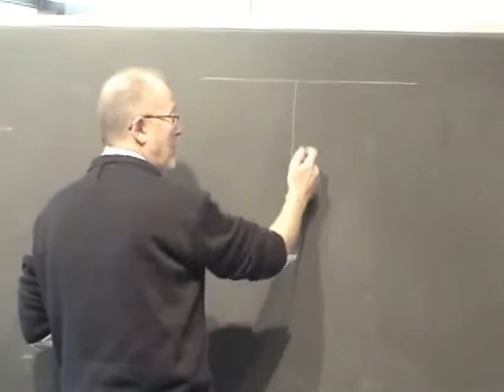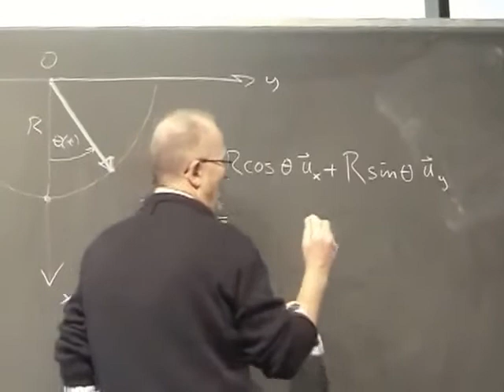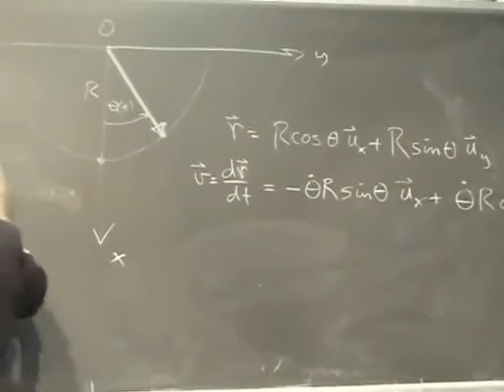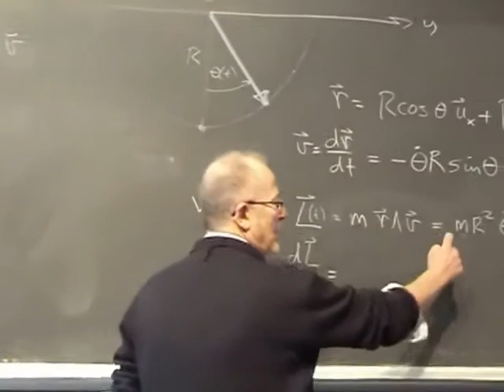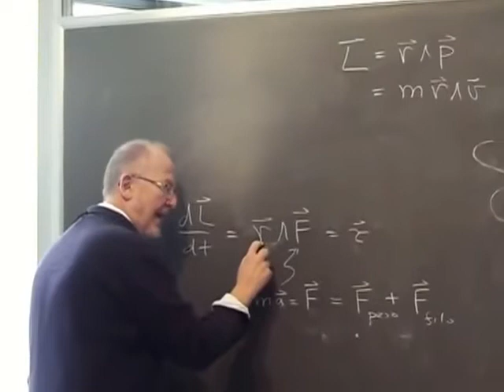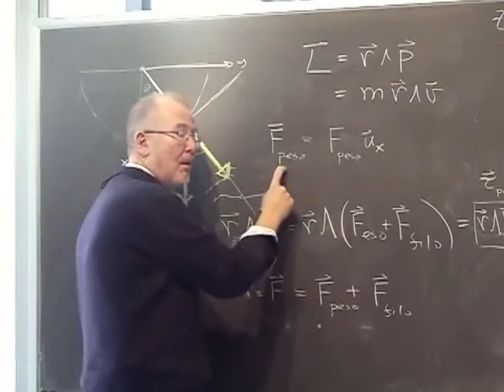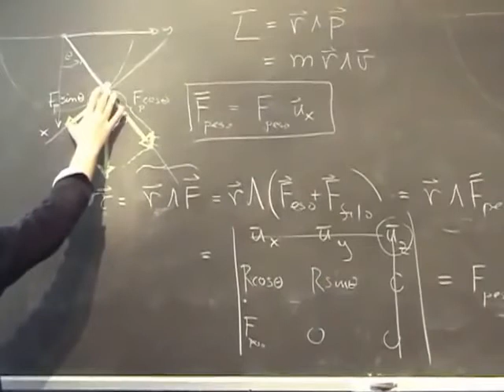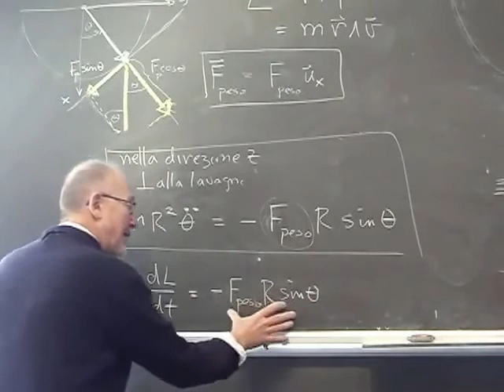Fisica Generale Lezione 14 Università Parte 1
Argomenti della Lezione:

Continuazione momento della quantità di moto
Continuazione pendolo semplice
Principio di equivalenza
Forza peso
Momento d’inerzia